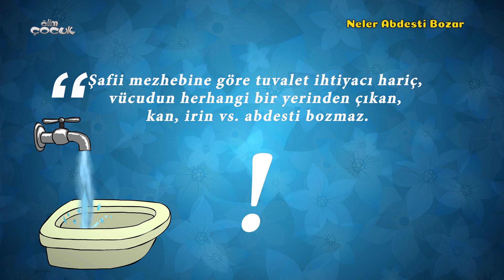Neler Abdesti Bozar